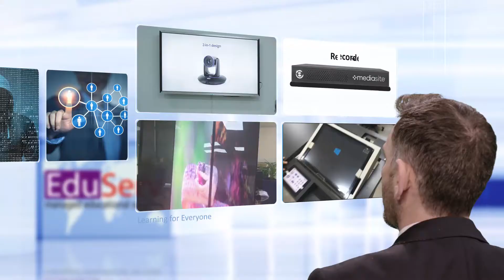EduServ - Managed Educational Services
What is EduServ - Managed Educational Services?
Benefits of Video Conferencing in Business | Lifesize Case Study
Business Video Conferencing Systems
Video Conferencing Installation Tips - EP 37 - USB Conferencing Equipment
Using Google Hangouts for Video Conferencing, Business Meetings and Remote Teams
Logitech Rally: Crystal-Clear, Modular Audio for Video Meetings
3 Easy Ways For Teams to Video Conference with Logitech
5 Simple Steps for Setting Up Your Next Generation Conference Room | Zoom Cloud Meetings
Getting Started with Zoom Video Conferencing
HuddleCamHD GO - Video Conferencing Camera Solution
Video Conferencing systems
Zoom Webinar A-Z training
Zoom Video Conferencing Tutorial: Beginner's Guide to Registering and Making Your First Zoom Video
Business English conversation | Sales meeting
Zoom Meetings
Learn how to run a modern meeting with Microsoft Teams meetings
⚙ How To Schedule And Join A Zoom Meeting
Logitech Rally Overview: Ultra-HD Video Conferencing for Medium and Large Rooms
#1 Thing Recruiters HATE Seeing In Video Interviews
How To Use Zoom (plus Breakout Groups) -- Favorite Video Conferencing Platform
A Video Conference Call in Real Life
How to Use Zoom Online Meetings - Beginner's Guide in Hindi (Best Video Conferencing Platform)
How to use Zoom Conferencing with Your Live Streaming Cameras
Video Conference Equipment Set-Up.mov
Video Conferencing Server Software: Works via Internet, LAN
How to Use Zoom to Record Interviews, Podcasts, Video Conferencing, and Screen Sharing for Free
Lifesize Icon 450 Conference Camera Unboxing and Setup
Safety First GSM Alarm System for Shop, House, Office etc
Home Automation System In Pakistan Live Demo|Smart Home in Pakistan
FÓRUM EVOLUCIÓN PALACIO DE CONGRESOS - Auditorio
Auditorium Theatre | 2018-19 Season Announced!
Alter Bridge: "The End Is Here" Live At The Royal Albert Hall (OFFICIAL VIDEO)
Auditorium goes silent so autistic student can accept diploma | Humankind
Auro-3D, Barco's 3D sound technology for the digital cinema industry
Alter Bridge: "Addicted To Pain" Live At The Royal Albert Hall (OFFICIAL VIDEO)
Director Atlee's Speech | Bigil Audio Launch | Sun TV
Alter Bridge: "Words Darker Than Their Wings" Live At The Royal Albert Hall (OFFICIAL VIDEO)
Ed Sheeran: Intimate Live Gig at Islington Assembly Hall
Cinemark XD - 2014
Rockstar Datsik Digital Assassins Tour - Phase 1 Recap
Shooting events with changing lighting, concert photography
Graduation ceremony goes silent when student with autism accepts diploma | GMA Digital
AMERICAN TRAGEDY REDUX PREVIEW - "Levitate (Digital Dog Radio Remix)"